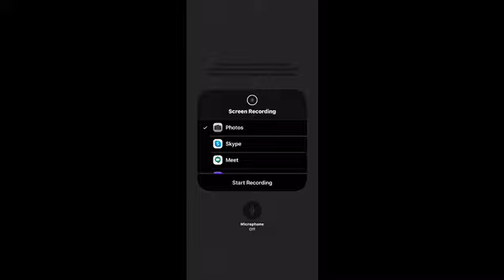Ball Blast E1 P11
This episode will have 12 part and this one is Part 11
All of my Ball Blast videos will be from 1/8 speed to 2x speed in iMovie!